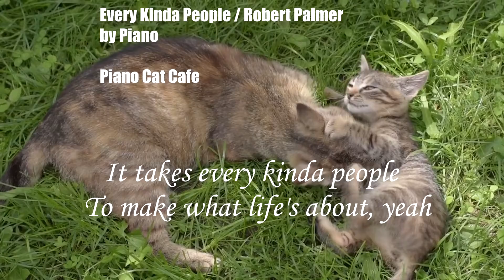Every Kinda People / Robert Palmer by Piano